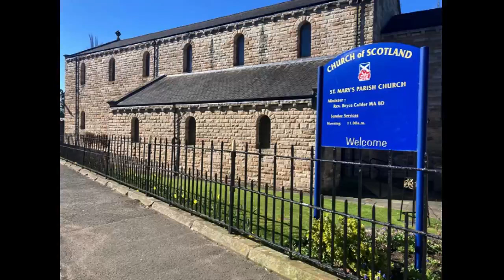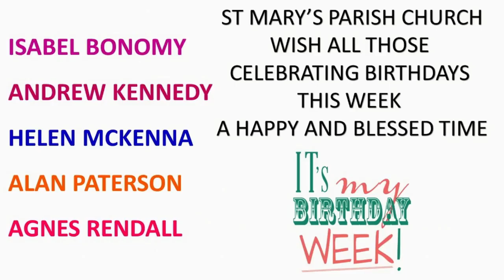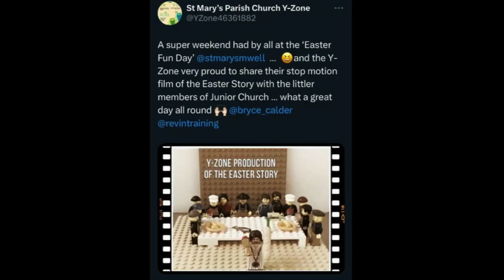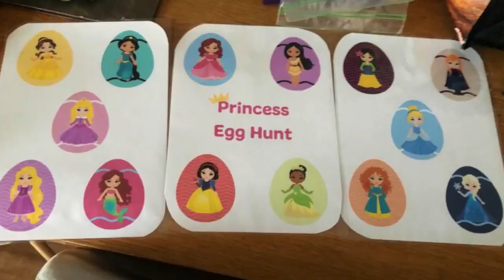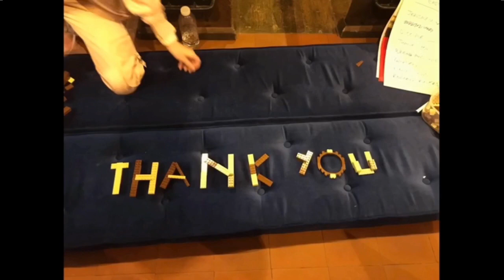Easter Sunday 2023